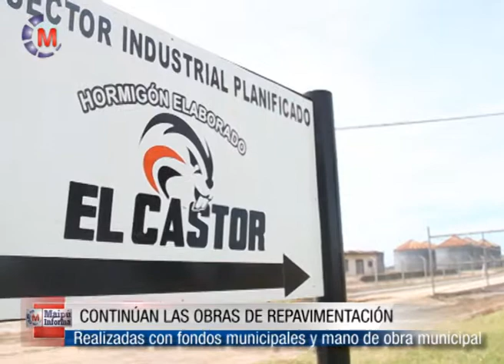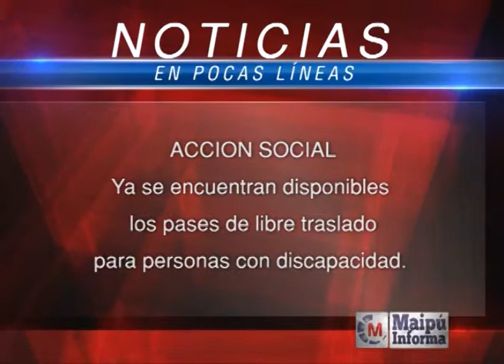Maipú Informa Tv - Emisión 426